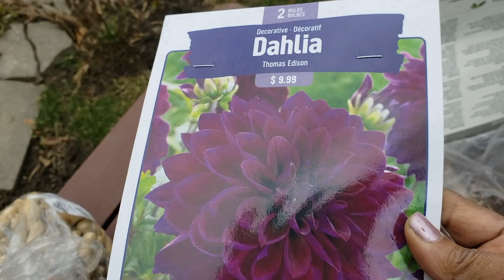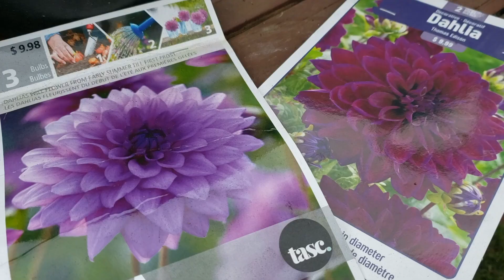Planting Dahlia Bulbs in Containers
This year I'm trying the Dahlia varieties "Blue Boy" and "Thomas Edison". Dahlia "Thomas Edison" is very eye-catching with huge purple blooms while Dahlia "Blue Boy" has stunning double flowers. I'm very excited to grow these easy-to-grow Dahlias in my garden this year.

My garden is located in Toronto, Ontario.